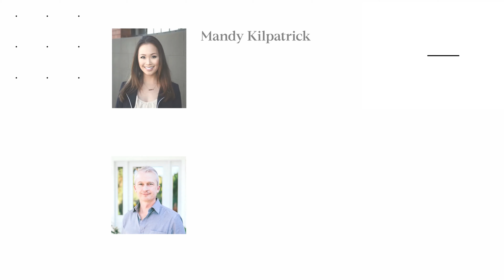2 Diablo Oaks Way, Lafayette, CA - Presented by Mandy Kilpatrick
With mesmerizing views overlooking the rolling hills of Lafayette, this custom build offers timeless sophistication and ultimate privacy on a massive 1.83-acre lot. The smart floor plan delivers a perfect blend of open flow entertaining spaces with a traditional formal flare, including elegant living, dining, and family rooms.⁠
Enjoy a newly updated Chef's kitchen with high-end stainless steel appliances, fresh paint throughout, three fireplaces, and an office. The expansive primary suite looking out onto the hillside features a walk-in closet, dual vanities, a soaking tub, and a glass-enclosed shower. Other amenities include a junior bedroom suite, spacious laundry room, 3-car garage with ample parking & storage, multiple decks, grass area, landscaped front and back yards, and solar panels.⁠
This is a rare opportunity to expand or develop on an oversized, flat lot in a prime Lafayette location. Ideally situated close to trails, nature, and recreational activities. Award-winning schools.⁠